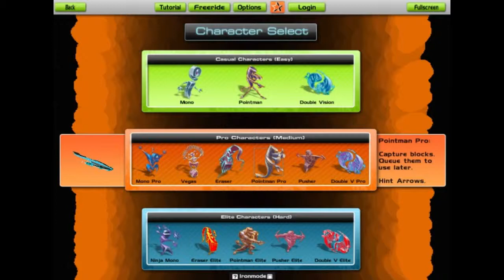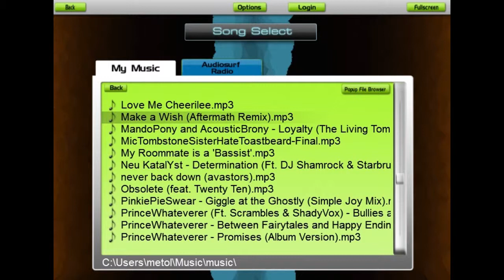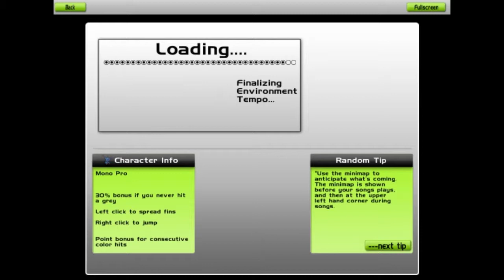Audiosurf (Guncakes)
So this is something I've been wanting to play for a while and I finally got to getting it. I want to do some more of this, but I want y'all to tell me what songs y'all want me to play.